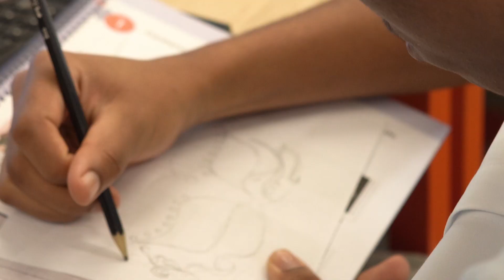1ª edição do Cultura Circula(R) | Muda Cultural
O Cultura Circula(R) foi realizado de março a junho de 2024 na Associação Profissionalizante do Menor, na cidade de Belo Horizonte. Esta foi a 1ª edição do projeto, que ofereceu para 80 jovens uma capacitação teórica e prática sobre os universos das artes visuais, impressão 3D, economia circular e tecnologia.

O projeto também proporcionou um ciclo de palestras em duas escolas públicas da cidade, além da formação de professores e a disponibilização de uma sala maker, com a doação de cinco impressoras 3D, para a associação.

O Cultura Circula(R) foi viabilizado pela Lei de Incentivo à Cultura com patrocínio da Lwart, apoio da Assprom Belo Horizonte e da Think Projetos, e realizado pela Muda Cultural, Ministério da Cultura e Governo Federal - União e Reconstrução.